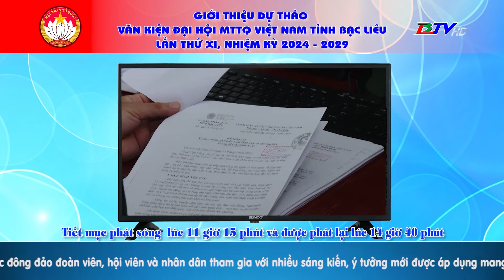Giới thiệu Văn kiện Đại hội MTTQVN tỉnh Bạc Liêu lần thứ XI, nhiệm kỳ 2024 - 2029 | P2